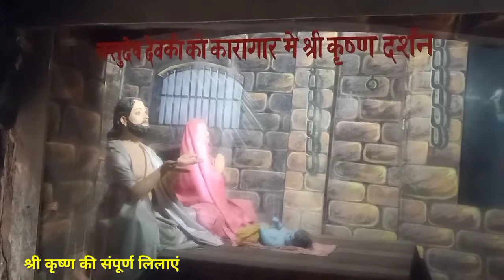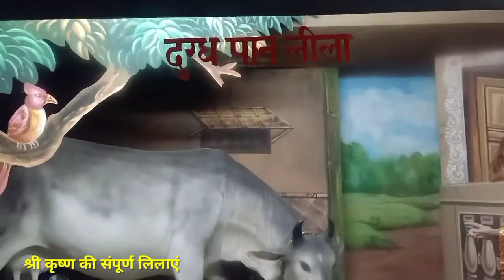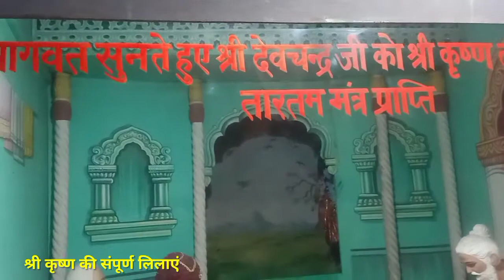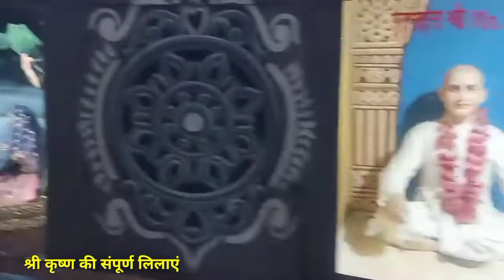श्री कृष्ण जी की संपूर्ण लिलाएं गुफा के अंदर। Shri Krishna ji ki natkhat shrarte